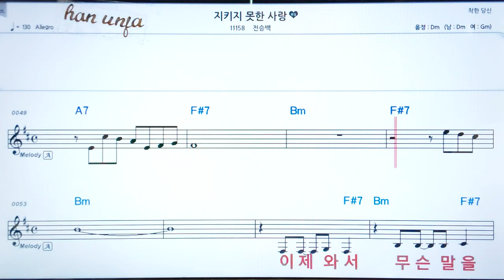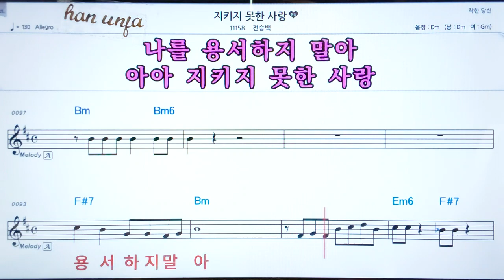💖지키지 못할 사랑/전승백 👍코드,악보, 코드 ,Karaoke*카라오케 반주